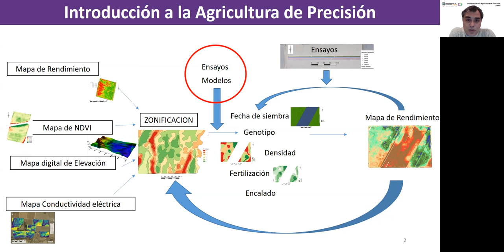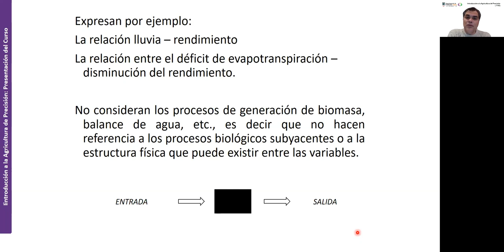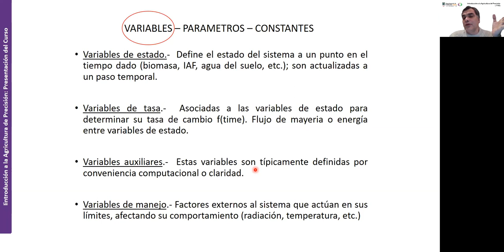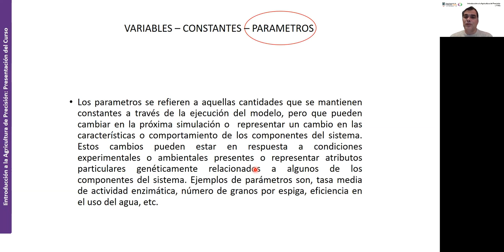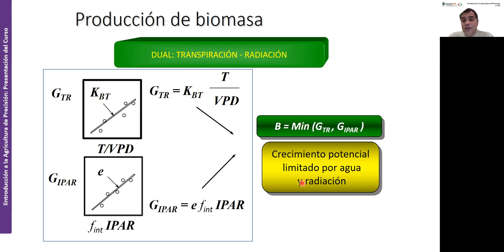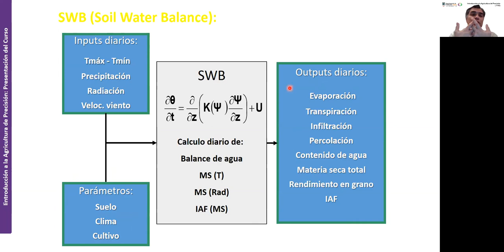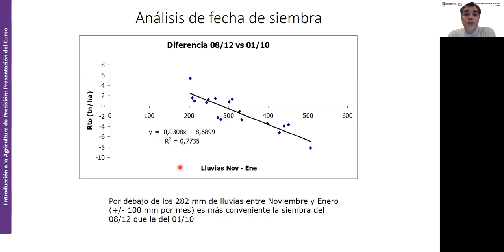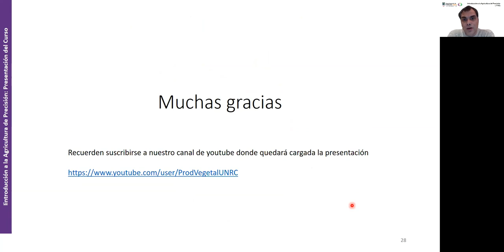23. IAP Clase 8 Teórico Modelos de simulación